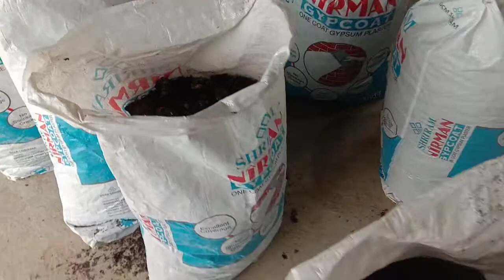Garbage Clinic Meerut